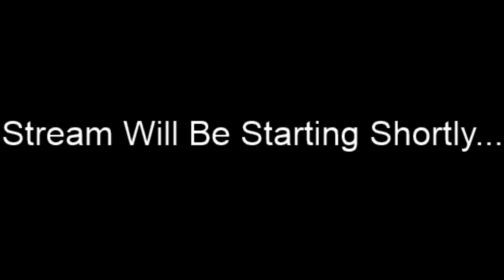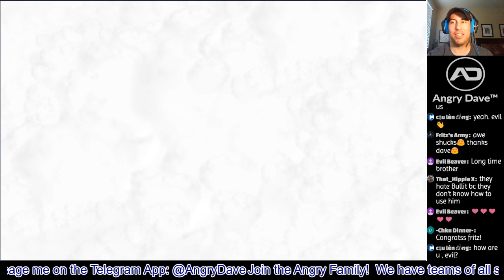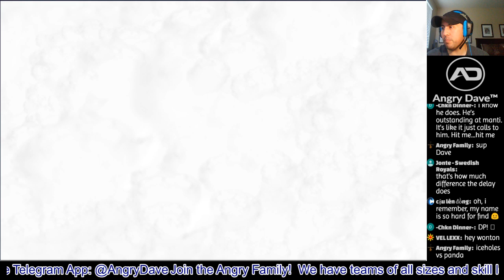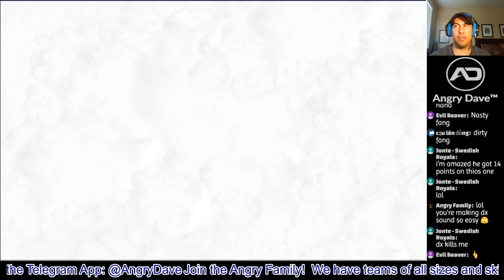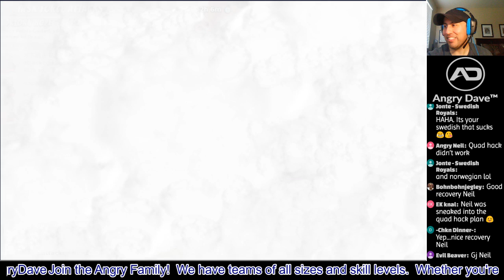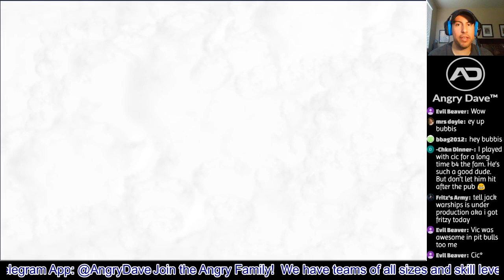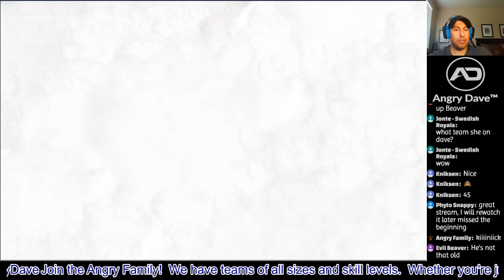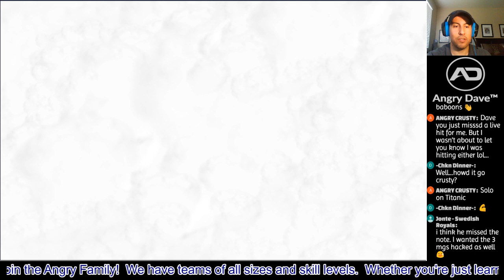Angry Sparrows - Forlorn Hope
Join for a live stream featuring Angry Sparrows! One of Angry Family's 25 player leader board teams! We will be going through a full Forlorn Hope operation. This should be fun!